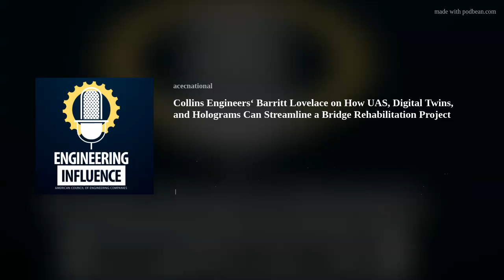Collins Engineers‘ Barritt Lovelace on How UAS, Digital Twins, and Holograms Can Streamline a Bridge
Barritt Lovelace, Director of UAS/AI/Reality Modeling at Collins Engineers in St. Paul, MN, came on the program to talk about how his firm used drones, digital twins, and holograms to streamline its recent Stone Arch Bridge Rehabilitation project in Minneapolis.
Bentley Systems recognize the firm's achievements in its 2021 Going Digital in Infrastructure Awards, which honored projects from around the world that are pushing the envelope on digital solutions.